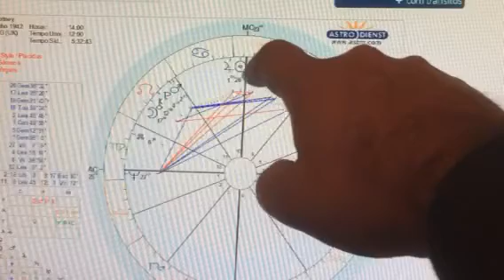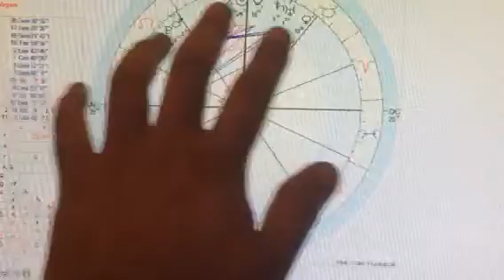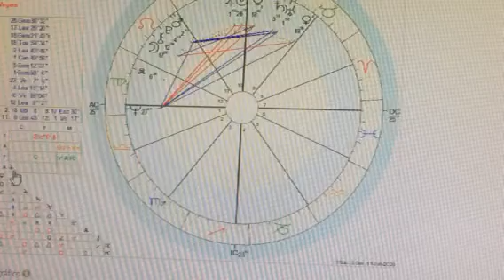Mapa astral - Paul Macartney